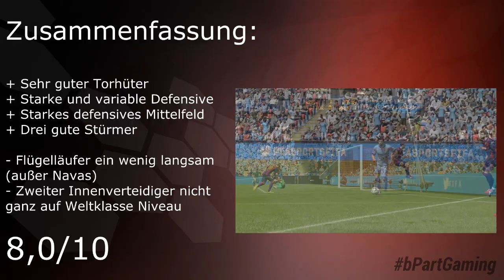FIFA 15 | MANCHESTER CITY | Team Review - feat. Agüero, Yaya Touré, Hart, Kompany usw.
Ein FIFA 15 Team Review über Manchester City!

• FIFA 15 jetzt vorbestellen und bPartGaming dadurch kostenlos unterstützen:
Danke!

Wir waren bei EA in Köln eingeladen und konnten da bereits erste Videos aufzeichnen. Dabei ist unter anderem dieses Review zu Manchester City rausgekommen.